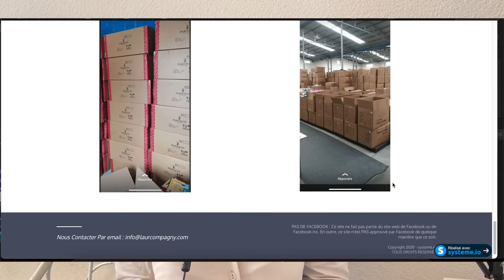Tu sais que tu seras riche quand ...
Tes actions déterminent qui tu seras demain. Soit tu entreprends des choses, tu poses des actes et donc à ce moment-là, tu es sur l'autoroute du millionnaire soit tu patiente et donc tu te retrouves dans und air de station, a poireauter et à voir les autres avances.
Qui veux-tu être ?

* Désolé pour la qualité de la video*

🎟 Réserve ta place pour la masterclass : trouver les meilleurs fournisseurs HAIR BUSINESS et éviter les arnaques. Masterclass prévu le 30 septembre

💋 Si tu souhaites créer et developper ton HAIR Business (vente de mèches naturelles), commence par là
💋 Et si tu souhaites créer n'importe quelle BEAUTY Business, commence par

💋 Bis.